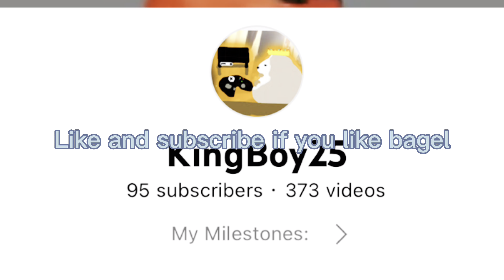Bagels new cat￼